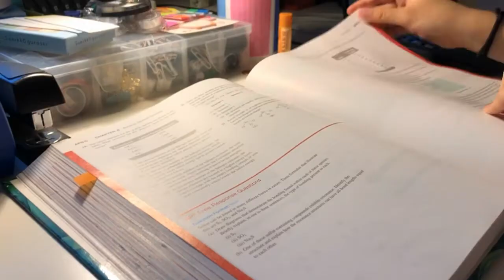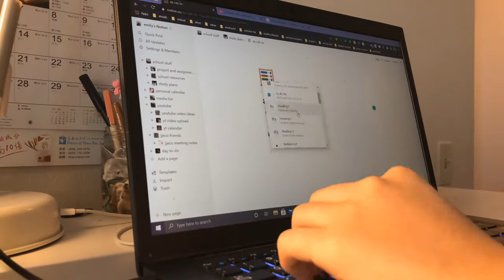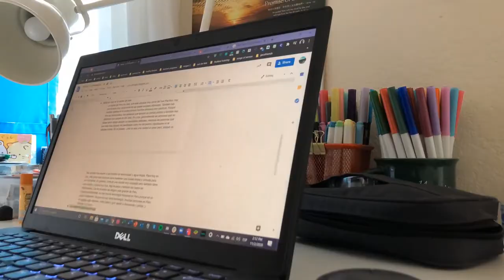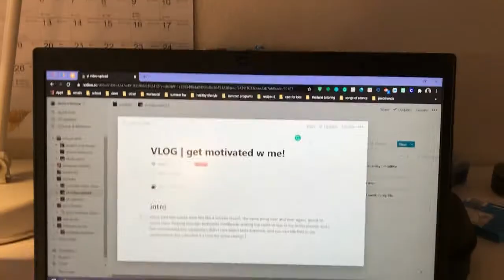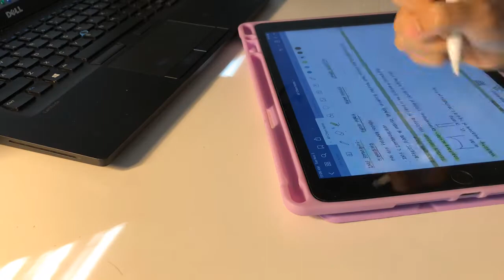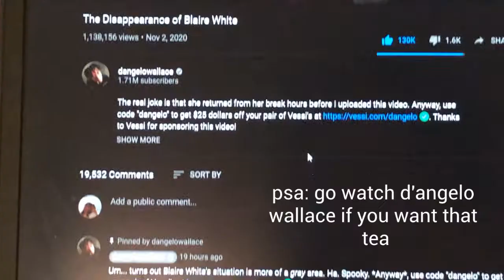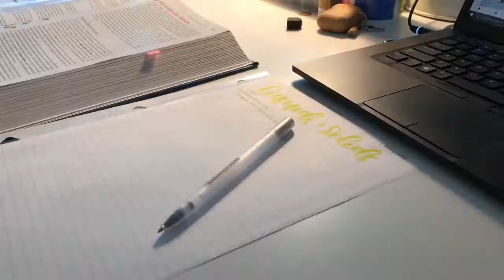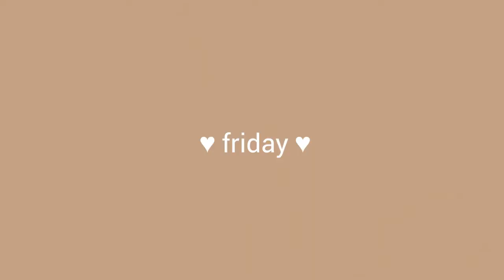VLOG | getting motivated again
HAPPY THANKSGIVING YALL

what is up everyone i know i've been gone for a HOT HOT minute but life has been crazy recently because school and sats and stuff lmaoo

but to preface this this was the week of my sat so this was just me tryna get my sht together before the sat!! i hope you guys know that everything's gonna work out, no matter where you are in life! you just gotta trust the process :')

i hope you guys also know and understand that i am grateful for my score and i'm not trying to brag in any way!! even if you may not have gotten the best score, just know that colleges do look at other factors when deciding on whether or not to admit you! whatever college you end up going to is there for a reason ;)

anyways as always i love you lots thank you guys for watching my videos even though i kind of don't upload often this is literally just a side hustle lmaoo i'm just doing it because i love to do this and it's fun!!

ps look out for a haul soon :D